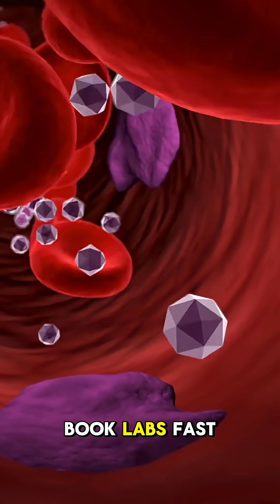The Sneaky Symptoms of Type 2 Diabetes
Spot the earliest sign of type 2 diabetes—excessive thirst and frequent urination—plus subtle warnings, tests, and early fixes.